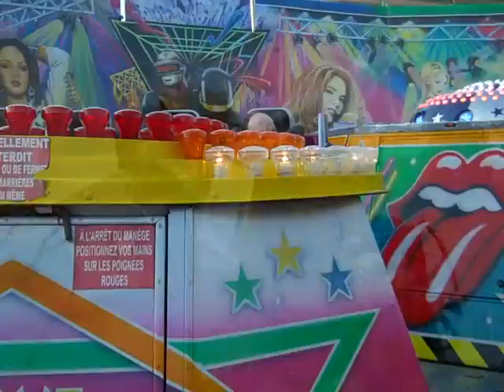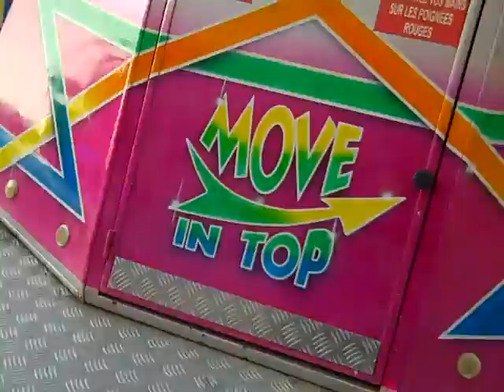Move in Top Onride Foire Attractive de Nancy 2016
Onride of Beaumont's Move In Top (Technical Park Shake Off) at la Foire Attractive de Nancy 2016